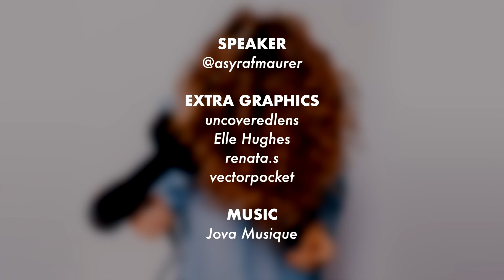Tip Jaga Rambut Keriting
Cantiknya. Macam spring.